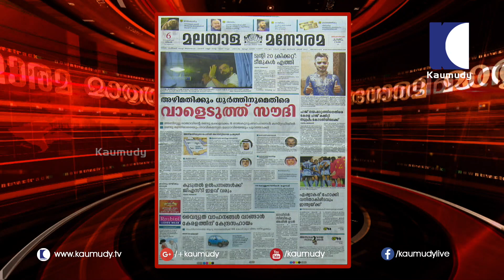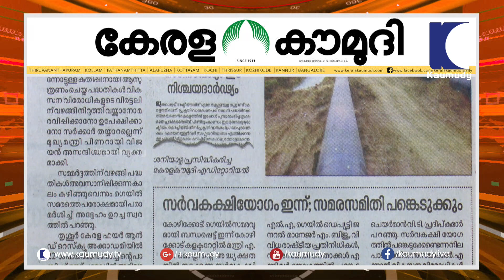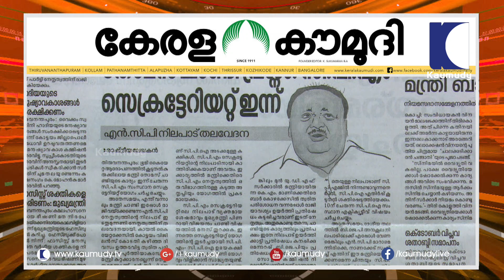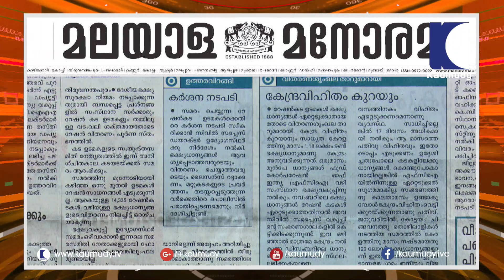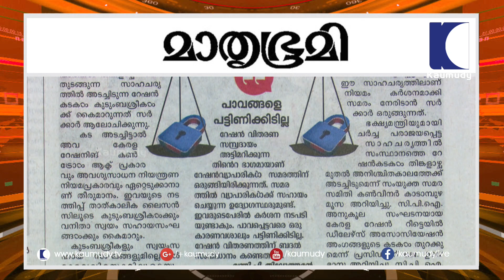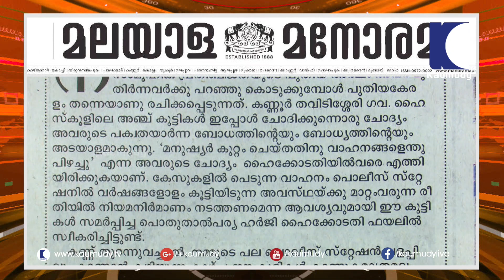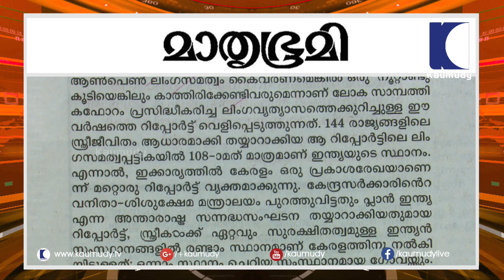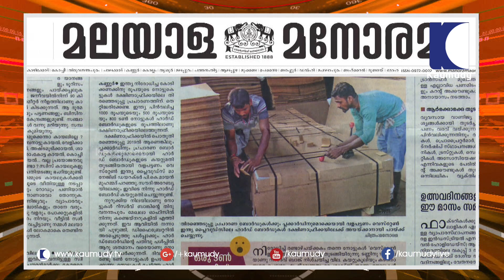Greenfield all set to host India-NZ T20 | Newstrack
Kaumudy TV is a news and entertainment channel that adds a whole new dimension to the Malayalam television experience. The channel draws its insight and inspiration from Kerala Kaumudi's rock-solid media tradition. Kaumudy TV is available all over India, US, Europe and the Middle East. With innovation in content as its guiding thought and philosophy, Kaumudy TV reaches audience and households across the glob

Kerala Kaumudi is a well-established and prominent media house of Kerala. The label had its inception over 106 years ago, in 1911. It had its genesis in the vision of Shri C V Kunhiraman, orator, litterateur and revolutionary thinker. The vision found fruition at the hands of its Founder Shri. K. Sukumaran, who transformed Kerala Kaumudi into vibrant daily.

In the course of over a century, Kerala Kaumudi has diversified and expanded into a multitude of media platforms. In addition to the flagship daily, Kerala Kaumudi comprises a midday named Kerala Kaumudi Flash, the Kerala Kaumudi Weekly, the children's magazine Magic Slate, the glossy film magazine Flash Movies, an online edition of the newspaper and the television channel Kaumudy TV.

Kerala Kaumudi Daily is among the largest circulated newspapers in Malayalam with 9 editions in Trivandrum, Kollam, Alappuzha, Pathanamthitta, Kottayam, Kochi, Thrissur, Kozhikode and Kannur besides being circulated in the UAE.

Flash is the No.1 midday in Kerala with 5 editions in Trivandrum, Kollam, Kottayam, Kochi and Kannur. The Kerala Kaumudi Weekly is a successful family magazine. Magic Slate, a top-selling magazine, reaches children of all ages. Flash Movies is a sleek and sophisticated film magazine designed like top national and international lifestyle magazines.

Keralakaumudi Online, the Digital Media division was launched in 1997. the flagship Malayalam website is comprehensive and nostalgic to the malayalees, especially to the expatriate community around the world. It showcases the vibrance of Kerala.